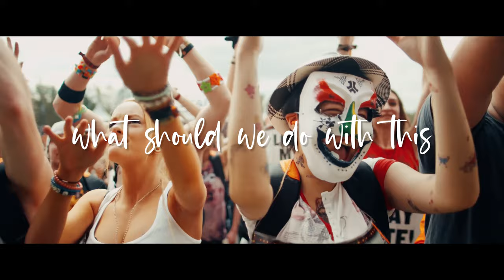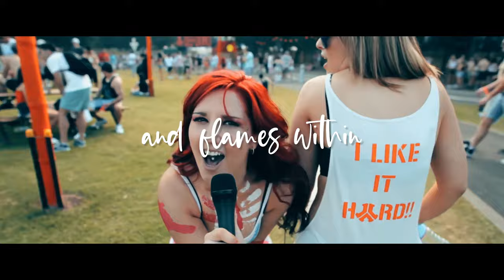Dystopia | Marixlive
This is my first euphoric hardstyle song❤️
Made with FL Studio and the vocal is from splice.

Lyrics:

Are we wasting all our younger years
Living up to the rules?
Lately, I've been thinking different, dear
Then you say, "What's the use?"

Woah, what should we do with this hopeless world?
And I know we'll never fix it with empty words

Dystopia
You got my heart running with the times we're living in
Dystopia
My blood keeps rushing with the fire and flames within
Yeah

All the people wearing their disguise
They hide behind their doors
Oh, they beg, they borrow, they steal

Dystopia
Dystopia
Yeah

Dystopia
Dystopia
Yeah

Marixlive 2022